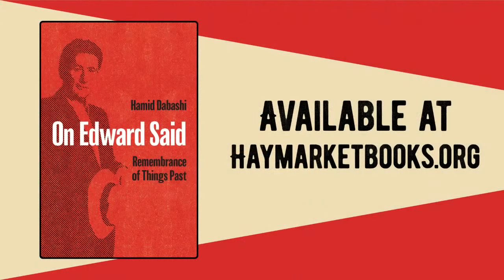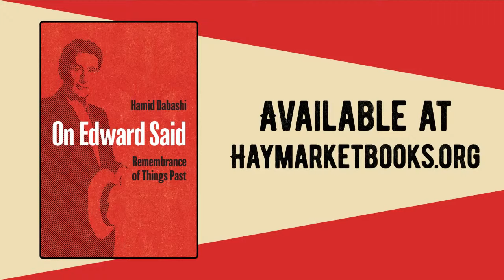On Edward Said: Remembrance of Things Past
Join Hamid Dabashi and Ahdaf Soueif as they discuss Dabashi's new book, On Edward Said: Remembrance of Things Past.

On Edward Said: Remembrance of Things Past is an intimate intellectual, political and personal portrait of Edward Said, one of the 20th centuries' leading public intellectuals.

Edward Said (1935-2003) was a towering figure in post-colonial studies and the struggle for justice in his native Palestine, best known for his critique of orientalism in western portrayals of the Middle East. As a public intellectual, activist, and scholar, Said forever changed how we read the world around us and left an indelible mark on subsequent generations.

Hamid Dabashi, himself a leading thinker and critical public voice, offers a unique collection of reminiscences, travelogues and essays that document his own close and long-standing scholarly, personal and political relationship with Said. In the process, they place the enduring significance of Edward Said's legacy in an unfolding context and locate his work within the moral imagination and environment of the time.

Speakers:

Hamid Dabashi is the Hagop Kevorkian Professor of Iranian Studies and Comparative Literature at Columbia University. He received a dual Ph.D. in Sociology of Culture and Islamic Studies from the University of Pennsylvania in 1984, followed by a postdoctoral fellowship at Harvard University. He wrote his doctoral dissertation on Max Weber’s theory of charismatic authority with Philip Rieff (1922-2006), the most distinguished Freudian cultural critic of his time. Professor Dabashi has taught and delivered lectures in many North American, European, Arab, and Iranian universities. Professor Dabashi has written 22 books, edited four, and contributed chapters to many more. He is also the author of over 100 essays, articles and book reviews on subjects ranging from Iranian Studies, medieval and modern Islam, and comparative literature to world cinema and the philosophy of art (trans-aesthetics). His books and articles have been translated into numerous languages, including Japanese, German, French, Spanish, Danish, Russian, Hebrew, Italian, Arabic, Korean, Persian, Portuguese, Polish, Turkish, Urdu and Catalan.

Novelist Ahdaf Soueif was born in Cairo and educated in Egypt and England, where she studied for a Ph.D. at the University of Lancaster. She is the author of two collections of short stories, Aisha (1983) and Sandpiper (1996), and two novels. In the Eye of the Sun, about a young Egyptian woman's life in Egypt and England, where she goes to study as a postgraduate, set against key events in the history of modern Egypt, was published in 1992. The Map of Love (1999), is the story of a love affair between an Englishwoman and an Egyptian nationalist set in Cairo in 1900, as secrets are uncovered by the woman's great-granddaughter, herself in love with an Egyptian musician living in New York. The Map of Love was shortlisted for the Booker Prize for Fiction. In 2004, her book of essays, Mezzaterra, was published. Her most recent work is Cairo: My City, Our Revolution (2012), a personal account of the 2011 Egyptian Revolution. Ahdaf Soueif lives in London and Cairo. She writes regularly for The Guardian and is a key political commentator on Egypt and Palestine. She is the founder of the Palestine Festival of Literature, Pal Fest.